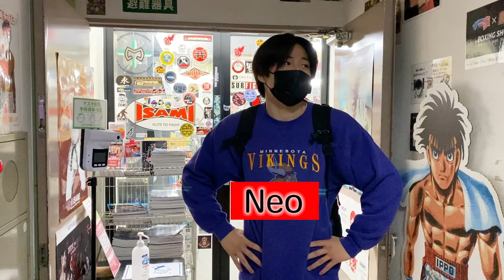✨✨twuneお誕生日おめでとう✨✨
3月9日は父twuneの誕生日です！！
NEOは日頃の感謝を込めてお祝いしてくれました。
twuneは終始ニコニコ

皆さんのコメント楽しみにしています。
企画も募集していますので、コメントに書きこんで頂けると嬉しいです。